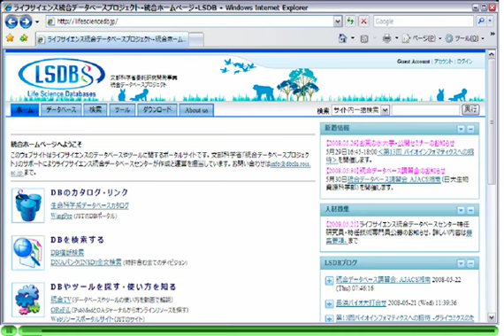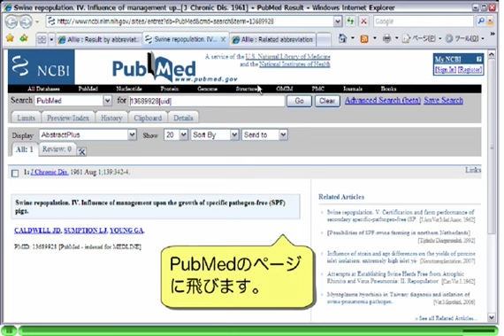Allieを使って略語の正式名称を検索する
Allie（「アリー」と発音します）は、 ライフサイエンス統合データベースセンター(DBCLS)が提供する医学生物系論文書誌情報データベースMEDLINEを対象とし、出現する略語（略字）とその正式名称のペアを検索するシステムです。

生命科学系の論文では非常に多くの略語が使われており、同じ表記でも全く違う意味を示していることが少なくありません。Allieでは、利用者の興味のある略語を検索語として入力することで、その使われ方をMEDLINE中によく現れる順で一覧表示すると共に、その略語が使われた論文の発表年を提示しています。また、検索された各略語について、その意味で使われている論文中で共起する他の略語も同時に検索されることが特徴です。